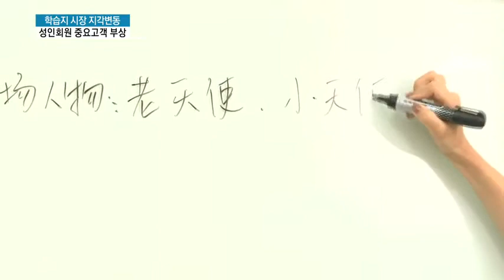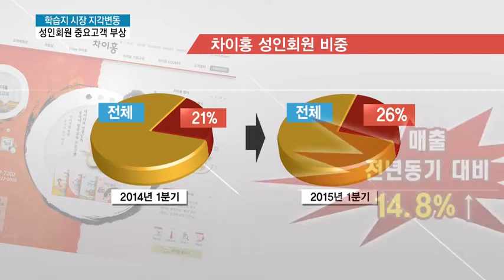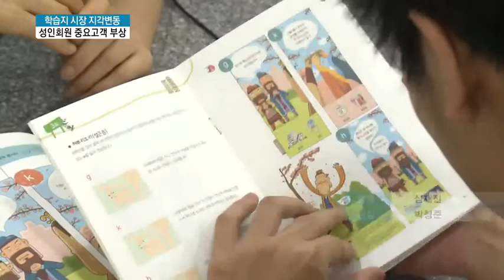성인도 학습지를?…학습지 시장서 중요 고객층으로 부상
요즈음 성인들이 학습지 시장의 주요 고객층으로 부상하고 있다고 합니다. 중국어 등 외국어 학습 열풍이 이와 같은 변화를 불러왔는데요. 성인들이 학습지를 찾는 이유는 뭘까요. 정희영 기자가 전합니다.